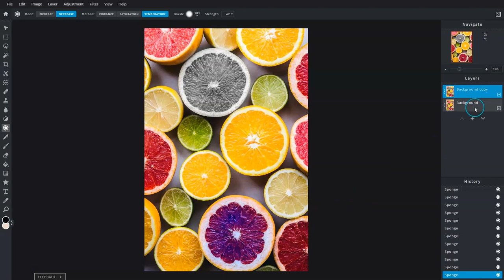How to use Sponge Color Tool | Pixlr E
Learn how you can use the sponge tool to saturate or desaturate a specific area of your image, intensifying or removing color when necessary with Pixlr E.

Remember to always duplicate a layer due to the destructive nature of this tool.